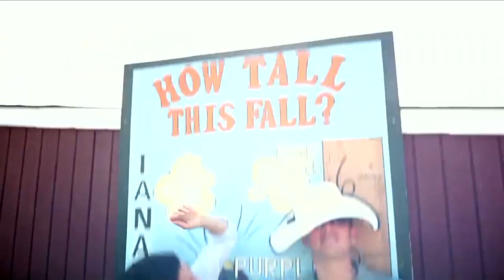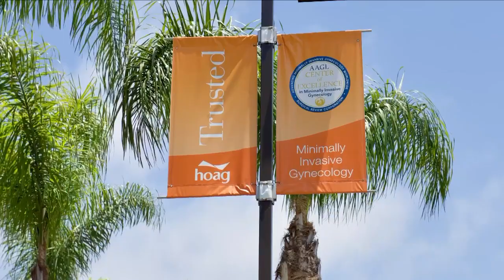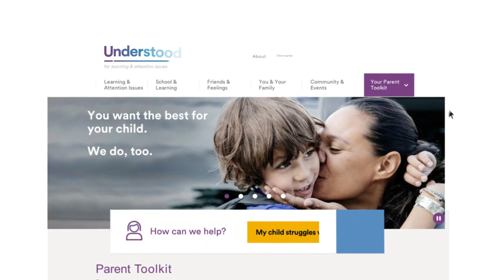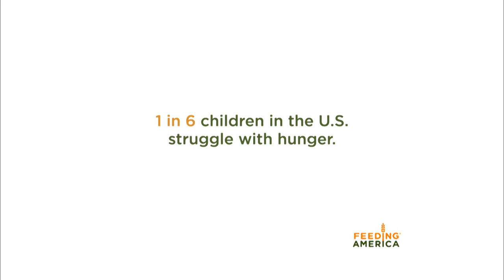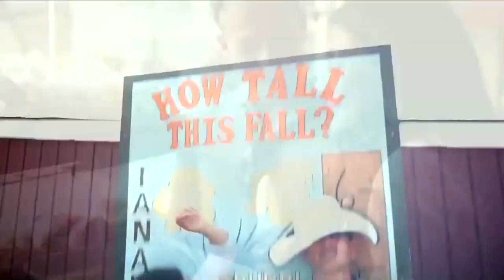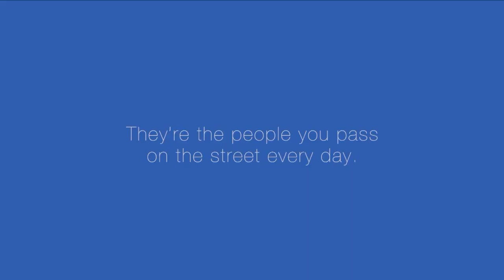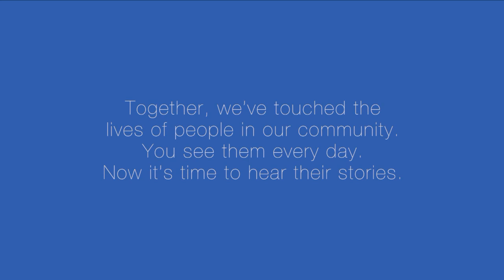USL LIVE - Orange County SC vs Swope Park Rangers 9/9/17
Orange County SC hoped to get back in the playoff hunt when they faced the Swope Park Rangers at Champions Soccer Stadium.